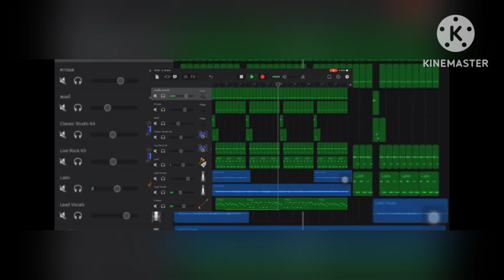F-18 / F-35 เข้าทะเลดำ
ขอขอบคุณชาวด์ดนตรี คุณวันชัย กีตาร์ จ.เลย